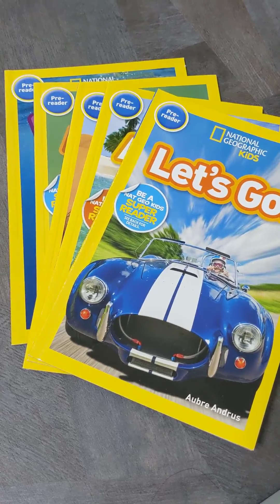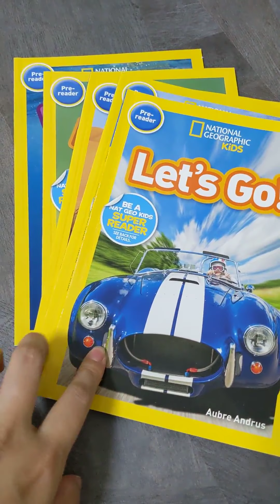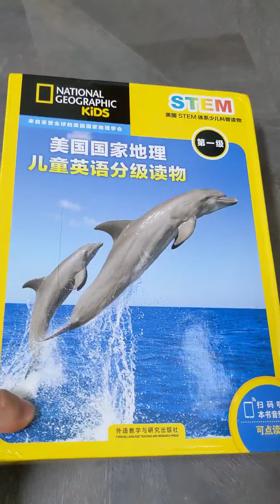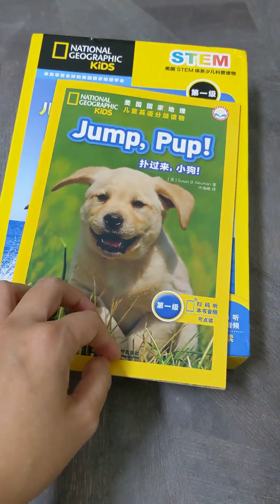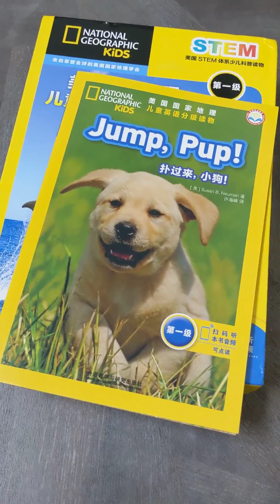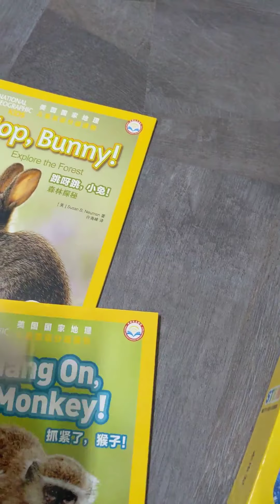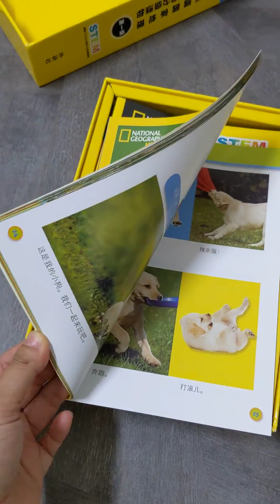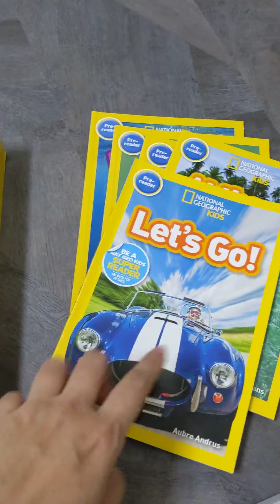National Geographic kids 美國國家地理分級讀物 (點讀版)分享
想知道更多關於毛毛蟲點讀筆的使用小技巧、第一手毛毛蟲點讀書資訊、各家點讀筆點讀書討論比較，歡迎加入我們的社群一起討論喔!
加入方式：加LINE好友@tidasiri (不要漏掉@唷)，索取編號申請加入!!